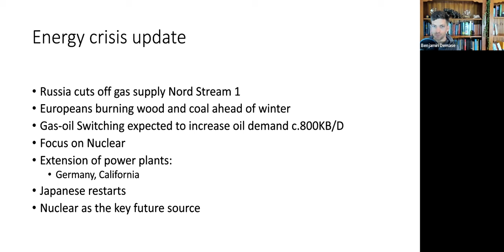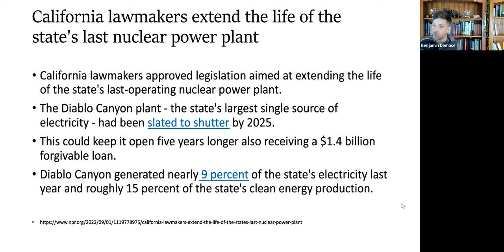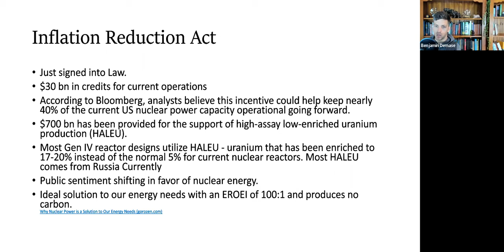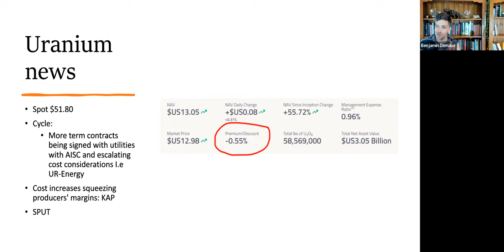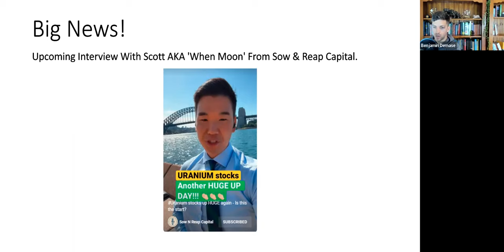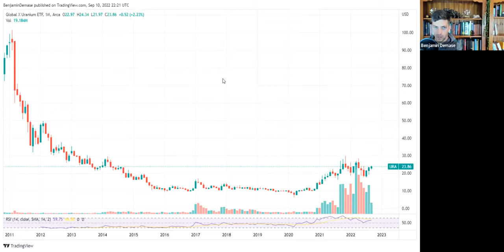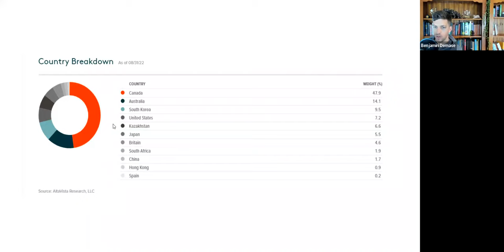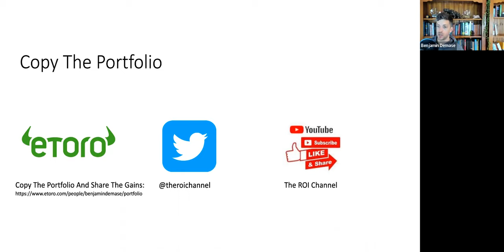Uranium Update: Potential 21x Return trade Inside!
To get access to the trade mentioned in the video

Gain exclusive insights and access to my master sheet of company valuations by joining the ROI Club here: